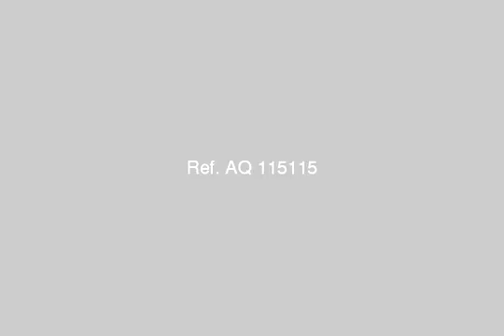Chalet Senior Golf Porto Marina - mlseg.com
فيو بانورامي لملاعب الجولف والبحيرات وحمامات السباحة تم سداد دفعات الصيانة كاملة - بورتو جولف مارينا - Egypt Real Estate |    North Coast |        Chalet For Sale